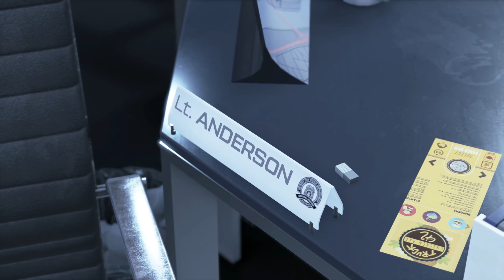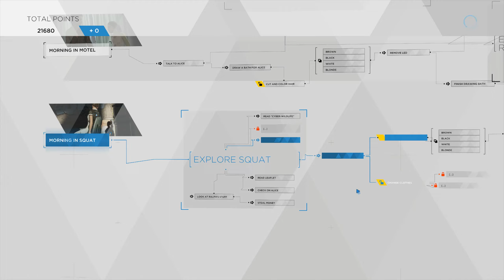HANK IS PISSED OFF| Detroit Become Human| PART 4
In PART 4 HANK IS PISSED OFF On Connor As Captain Jeffrey Orders Him To Solve All Cases Involving Androids.